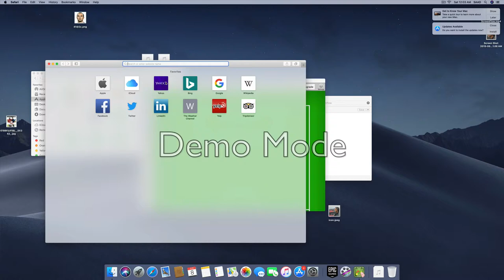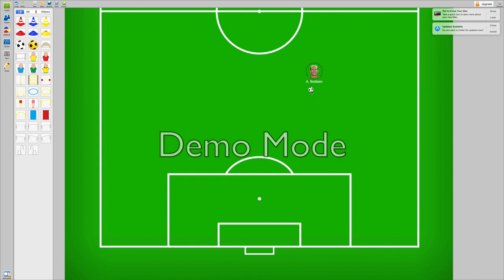Coach Tactic Board Soccer 2012 , 8 years later part. 1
The 2011/12 football season was so kickass! From superstars like Ribèry , Lahm , Robben , Cristiano Ronaldo , Lionel Messi , just to name a few , to rising stars like Eden Hazard , Mario Götze , and Falcao. And looking at this app of tactics , it is amazing to do.